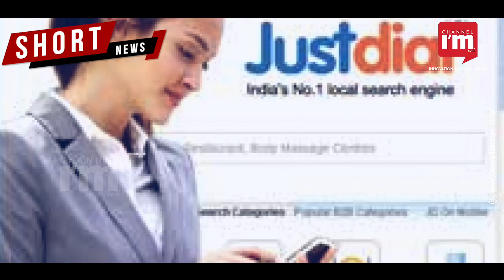Reliance is in talks to buy Justdial for $800-900 Mn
Expects the formal announcement on July 16

Justdial is the market leader in local search engine scenario

It has 150 Mn average quarterly unique visitors

Justdial Managing Director VSS Mani and family control 35.5% of the company, valued at Rs 2387.9 Cr

Reliance would buy partially from Mani and arrange an open offer for the additional 26% of the equity

The deal will let Reliance access Justdial's merchant base